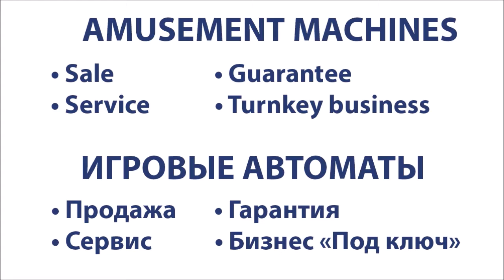Cheeky Monkey Football